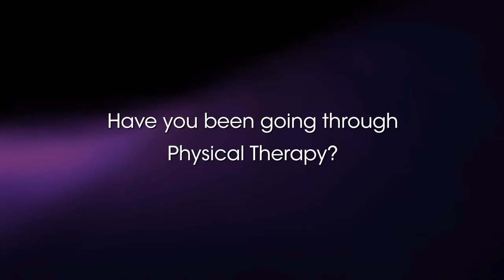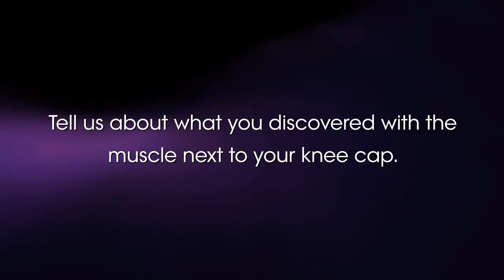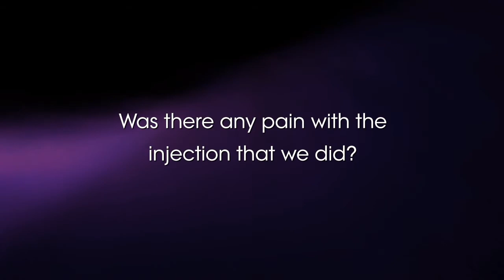Stem Cell Testimonial: Bill | 75yrs Old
One of our happy Stem Cell clients describes his experience and results he got from doing the treatment. Here at the Novus Anti-Aging Center, we have administered treatments with proven results time and time again.

Our Mesenchymal Stem Cells come from the Wharton's Jelly of the Umbilical Cord ("cord tissue"), the most potent source of biologically young, live stem cells (unlike cord blood, which has a smaller MSC count per mL), and currently the most effective source as well. No surgeries, no downtime, and no added enzymes necessary (unlike bone marrow and fat tissue, which may cause unwanted side effects).

The Novus Center is located in Studio City, in the greater Los Angeles area.